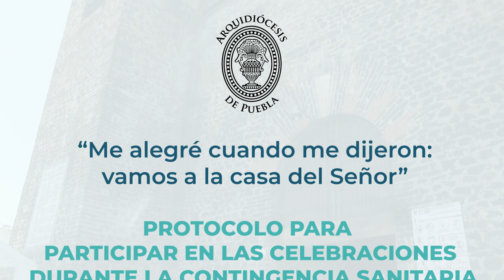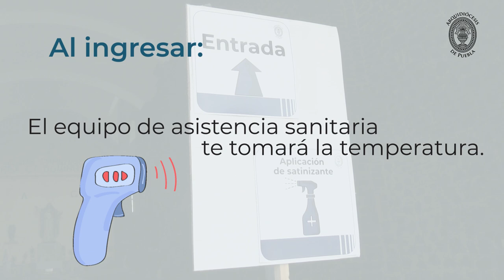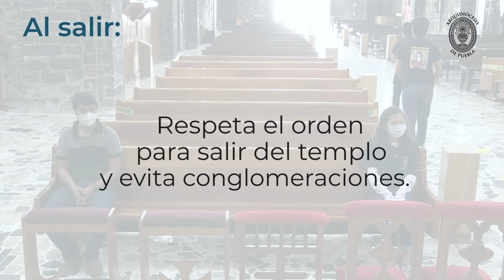Protocolo para participar en las Celebraciones durante la contingencia sanitaria